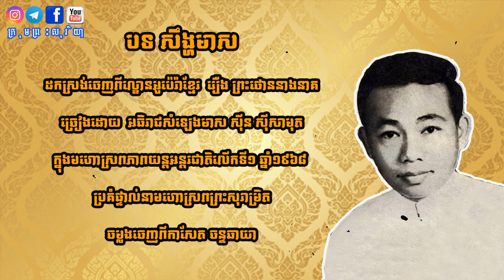បទ​ សឹង្ហមាស ច្រៀងដោយ លោក ស៊ីន ស៊ីសាមុត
នេះគឺជាចម្រៀងដ៏កម្របកស្រាយដោយអធិរាជសំឡេងមាស ស៊ីន ស៊ីសាមុត